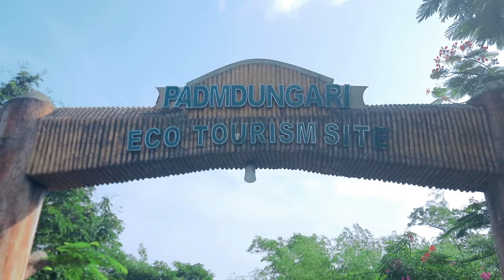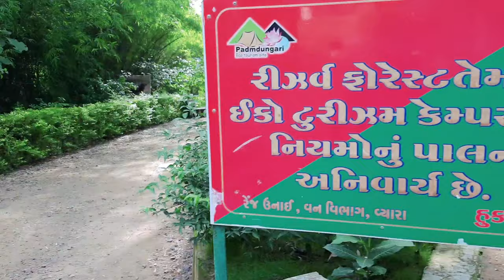પદમ ડુંગરી કેમ્પસાઈડ | Padamdungari Eco tourism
Padamdungri eco tourism campsite@explore the nature - one day picnic point at Vasda Gujarat

Padamdungari is a campsite located at about 30 kms from Vyara town, and 8 km from Unai village. It is stiated amongst the Sahyadri ranges, by the river Ambika.

How to reach Padam Dungari?

Padam Dungari is around 23 km from Vansda, hence close to Vansda National Park. You can find a bus to the village and a railway station that is around 10+ km from the village. However, the road route would be the best choice.

Bardoli - Padam Dungari: around 56 km

Navsari Padam Dungari: around 68 km

Surat - Padam Dungari: around 89 km

Valsad - Padam Dungari: around 78 km Vapi - Padam Dungari: around 100 km.

How to book your stay at Padam Dungari?

The site is open to the public from 9 am - 6 pm on all days of the week. You may contact to ask about available cottages, tents, and the tariff.

According to the resources, the costs are as below:

▪ Dormitory- INR 2500 for maximum 10 people

▪ AC Room - INR 1500

Non-AC Room - INR 800

▪ Tent - Not sure if they provide to all or only students. Please contact on the number given below to know more.

1. Samsung M31

2. Samsung A32

3. BOYO MIC

4. DJI MAVIC MINI

5. Mobile Gimbal

6. Redmi note 10

7. Tripod

8. Eco Dot Elexa